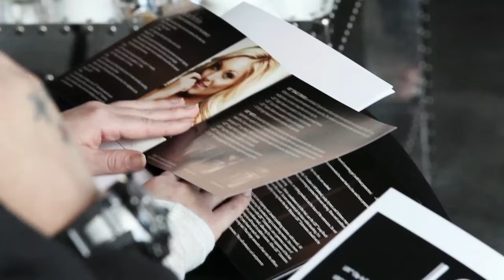LOX Extensions : NYC Preview @ Ph-D at Dream Downtown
LOX Hair Extensions - NYC Preview @ Ph-D at Dream Downtown